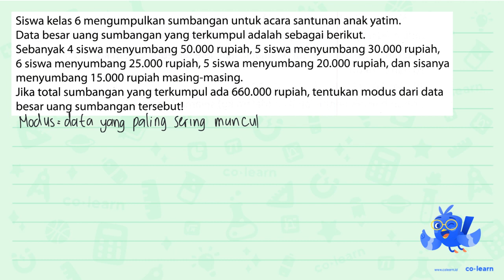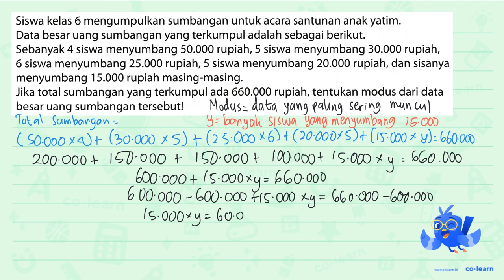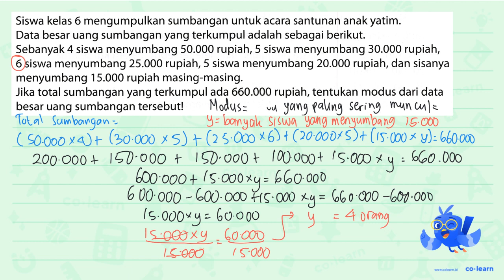Siswa kelas 6 mengumpulkan sumbangan untuk acara santunan anak yatim. Data besar uang sumbangan y...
Siswa kelas 6 mengumpulkan sumbangan untuk acara santunan anak yatim. Data besar uang sumbangan yang terkumpul adalah sebagai berikut.
Sebanyak 4 siswa menyumbang  50.000  rupiah, 5 siswa menyumbang  30.000  rupiah, 6 siswa menyumbang  25.000  rupiah, 5 siswa menyumbang  20.000  rupiah, dan sisanya menyumbang  15.000  rupiah masing-masing.
Jika total sumbangan yang terkumpul ada  660.000  rupiah, tentukan modus dari data besar uang sumbangan tersebut!

00:00 : Bedah Soal
01:00 : Konsep, rumus dan pengertian Modus
01:18 : Langkah penyelesaian soal
03:13 : Jawaban akhir
03:43 : Penutup